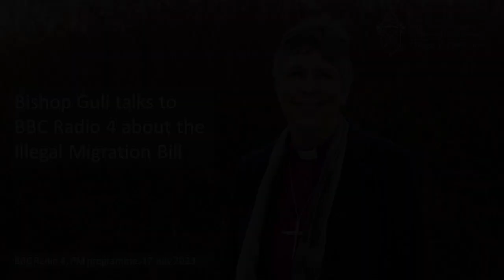Bishop Guli speaks to the PM programme on BBC Radio 4 about the Government's Illegal Migration Bill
The Bishop of Chelmsford the Rt Revd Dr Guli Francis-Dehqani speaks with the PM programme on BBC Radio 4 about the Government's Illegal Migration Bill.